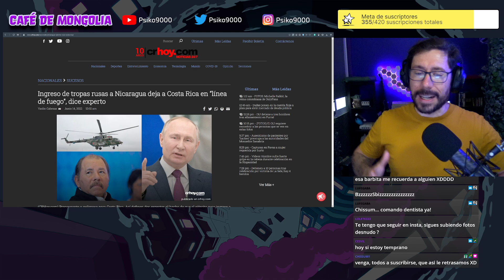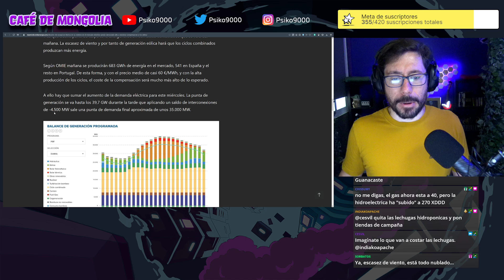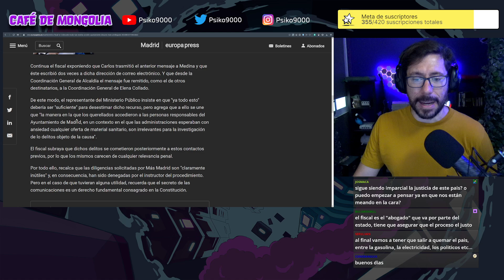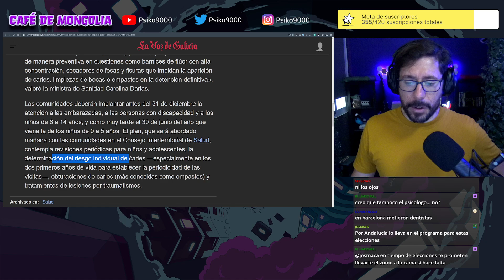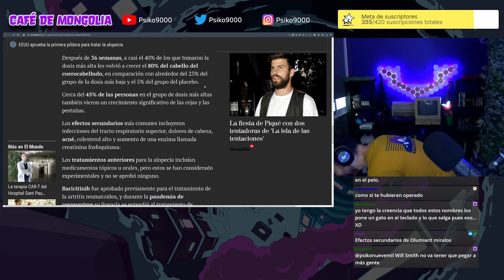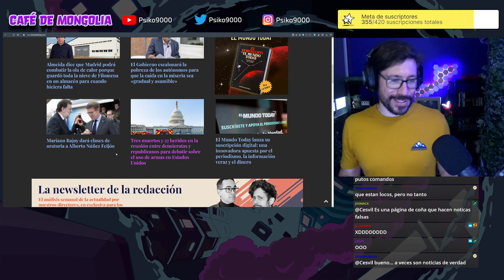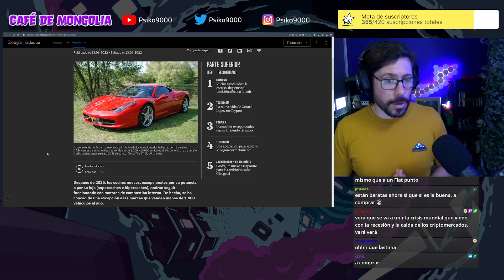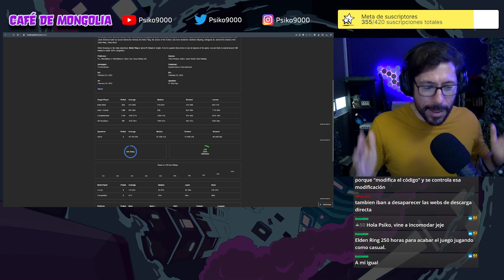☕ Café de Mongolia ☕ 15/06/22